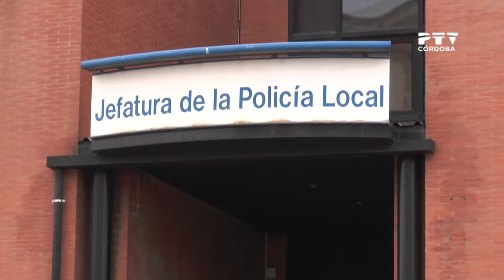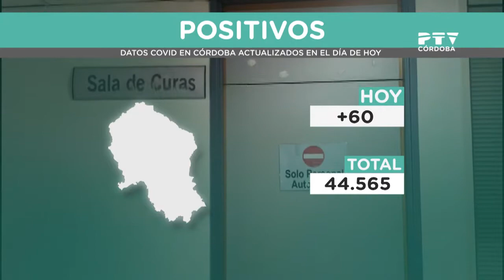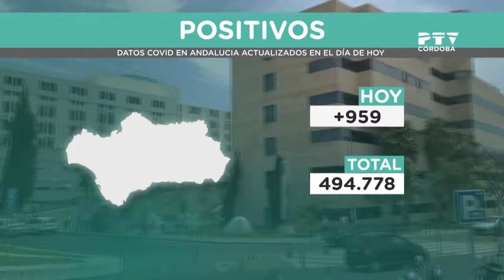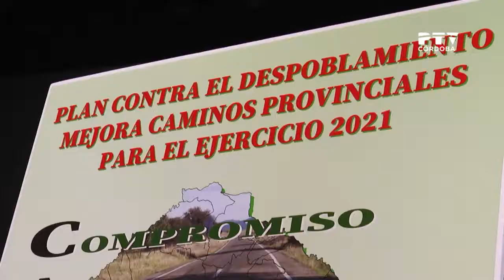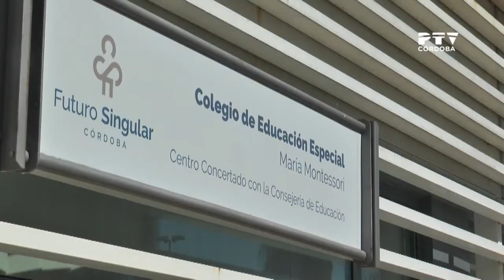PTV Noticias (17/03/2021)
Contenidos:
· Balance de la denuncias de la Policía Local por incumplimientos de las medidas anticovid (declaraciones de Miguel Ángel Torrico)
· Encuesta sobre la administración de vacunas de AstraZeneca (encuestados)
· Actualización de datos del coronavirus
· El PP pide más fondos europeos para los ayuntamientos (declaraciones de Fernando Priego)
· Torrico, sobre el rechazo de la oposición al nombramiento de Gómez Calero (declaraciones de Miguel Ángel Torrico)
· Inversiones de la Diputación para la mejora de caminos provinciales (declaraciones de Manuel Olmo)
· Opinión de Futuro Singular sobre la ley que suprime la incapacitación de las personas con discapacidad (declaraciones de Juan Antonio González)
· Jornadas de puertas abiertas en el Palacio de Viana (declaraciones de Leopoldo Izquierdo)
· Actualidad del Córdoba CF (declaraciones de Xavi Molina)
· Actualidad del fútbol sala (declaraciones de Josan González y Zequi)
· Pronóstico meteorológico
· Agenda IMAE
· Actuación de Los Sureños en Córdoba TeVé